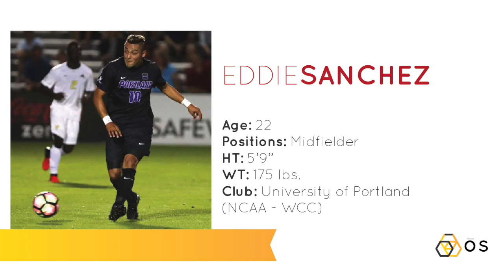Eddie Sanchez - 2016 Highlights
Eddie Sanchez - University of Portland - Senior year highlights